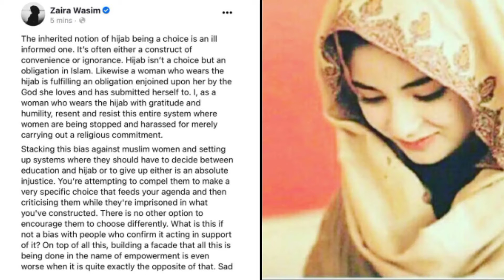Dangal girl zaira waseem Reaction On Hijab Girl Muskan